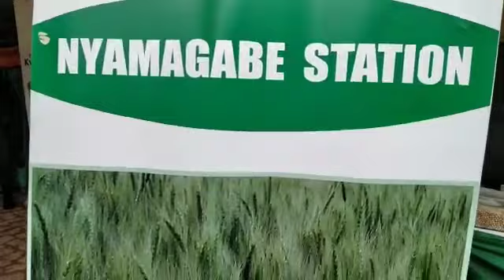IKIGO GISHINZWE UBUHOZI N'UBWOROZI MURWANDA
IKIGO GISHINZWE UBUHINZI N'UBWOROZI MURWANDA RAB mwimurika gurisha rwabereye INYAMAGABE